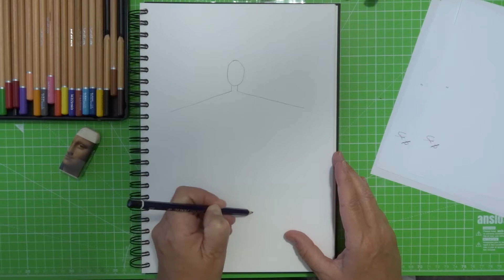ALL KIDS - Art Lesson - KINDNESS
This week we will look at God's Kindness as we continue in the Fruit of the Spirit series.
This goes with our weekly programmes.